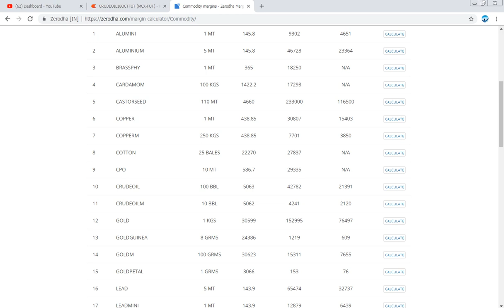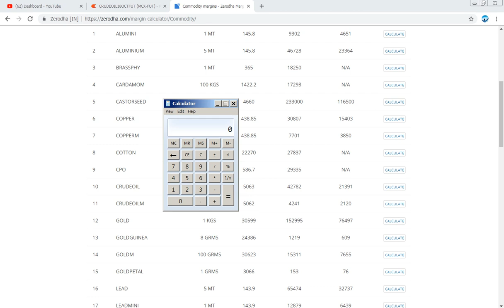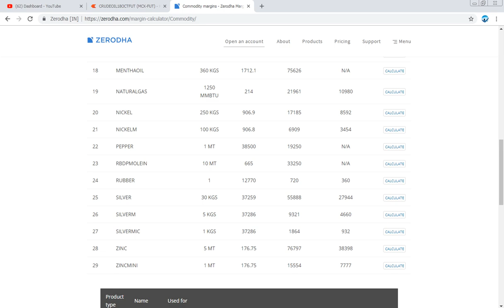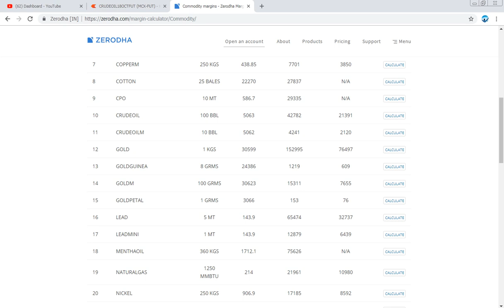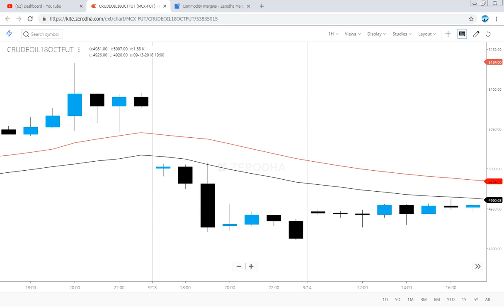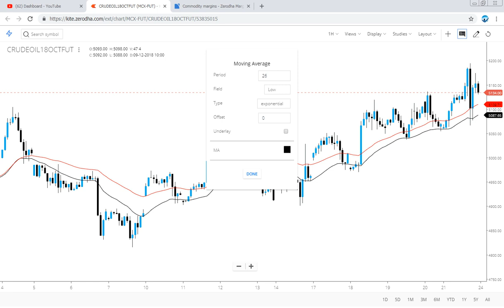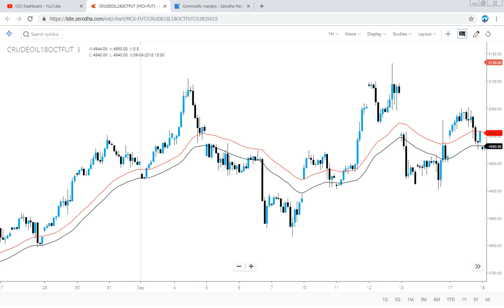Crude oil Trading Strategies in Hindi Final Part | Watch Full Video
mcx live
mcx crude oil trading strategies
mcx trading
mcx advice
mcx tips